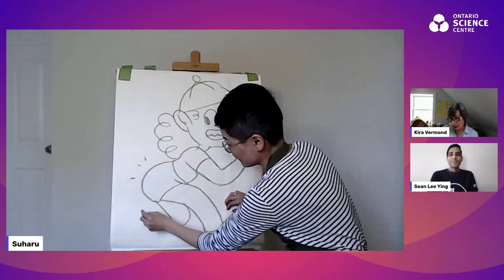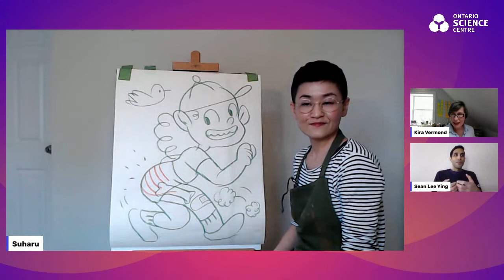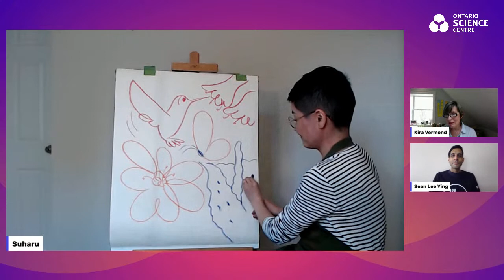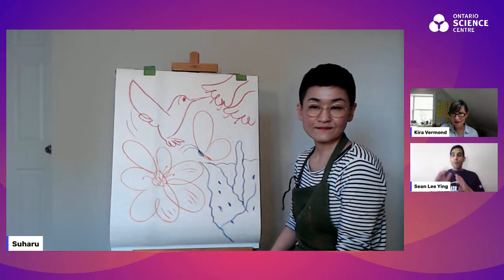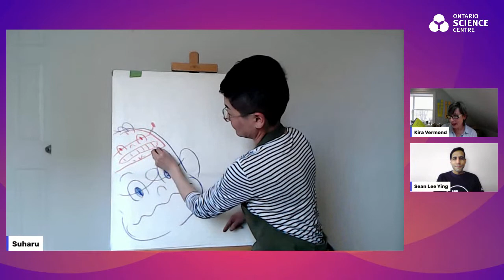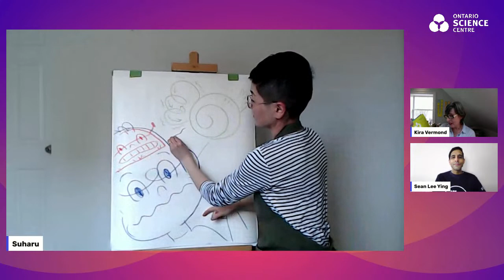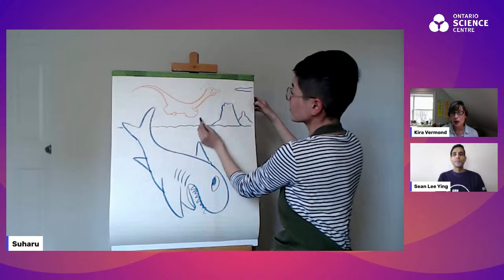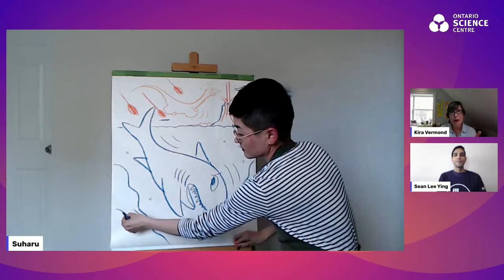Super Science Questions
Why is glue sticky? What makes volcanoes explode? Is there Wi-Fi in space? We answer these questions and more in our new book, Why Does My Shadow Follow Me?, published by Annick Press. On Wednesday, May 5 at 2 p.m., meet author Kira Vermond and illustrator Suharu Ogawa. Find out what it takes to make a science book for kids (hint: it all starts with one small idea or question). Learn about the research and writing process, follow along with live experiments inspired by the book and become even more curious about our universe. From animals and the human body to technology and outer space, there is so much to discover. Don’t forget a pencil and a piece of paper to draw along with illustrator Suharu Ogawa.